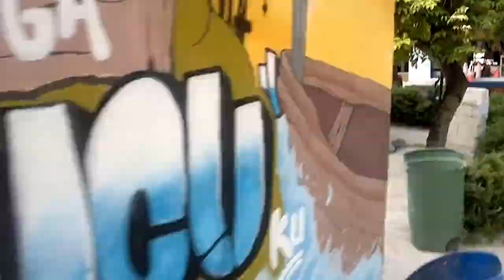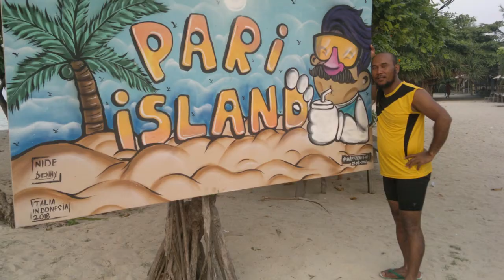Sunset Di Pulau Pari Kep. Seribu - Pasir Perawan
Kali ini kita menikmati indahnya senja dan hangatnya matahari di pantai Pasir Perawan, Pulau Pari.
Di Pantai Pasir Perawan banyak spot foto yang mantap, disini juga ada lapangan voli, gazebo, cafe, dan lainnya, kalo ke pulau Pari wajib main kesini...

  Ajji